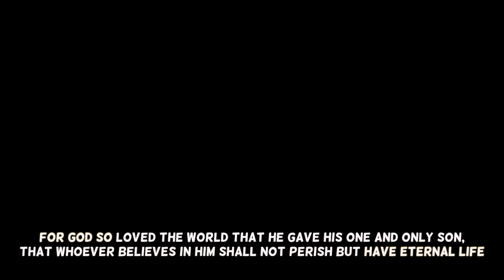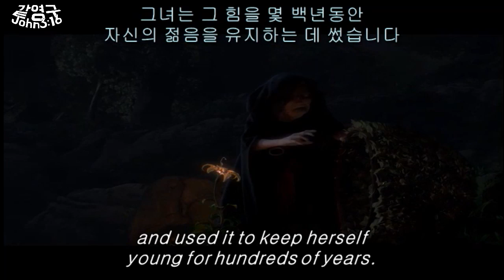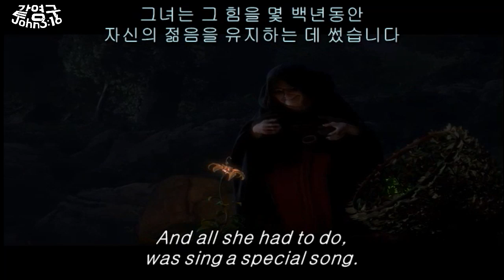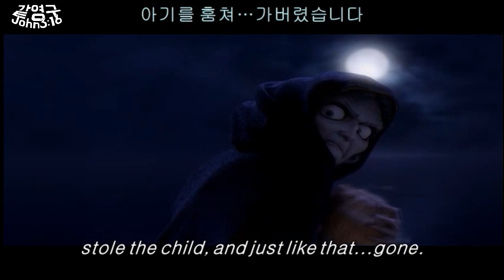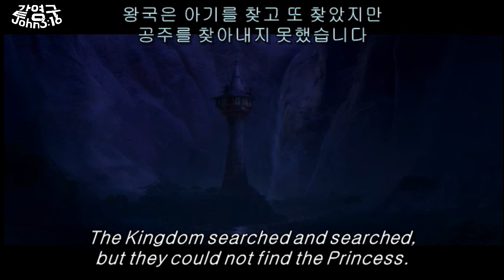라푼젤 영어공부 #2 | 새해 영어공부 다시 시작해요!